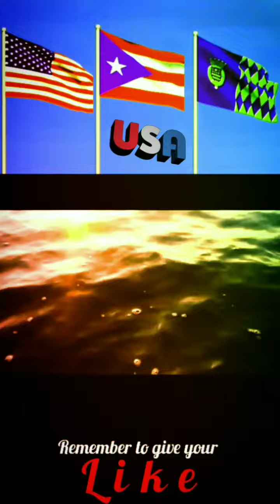Anthem of VERMONT - instrumental (piano and violoncello)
More videos about VERMONT

These Green Mountains
Diane Martin – Composer
Rita Buglass – Arranger

These green hills and silver waters
are my home. They belong to me.
And to all of her sons and daughters
May they be strong and forever free.

Let us live to protect her beauty
And look with pride on the golden dome
They say home is where the heart is
These green mountains are my home.

Unofficial Anthem
until 1931

Flags made with WAVING FLAGS